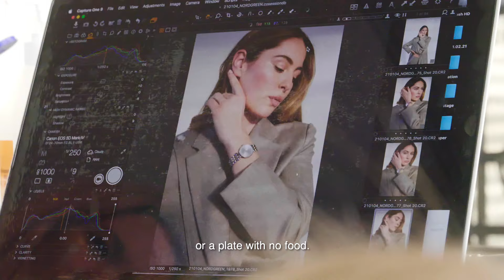Nordgreen X Mathilde Gøhler - In Partnership With My Foundation (Official Campaign Video)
We are proud to announce our latest global collaboration with the Danish model and influencer Mathilde Gøhler, well-known for her mesmerising natural beauty and good heart. The Nordgreen X Mathilde Gøhler collaboration is meant to raise funding for My Foundation, of which Mathilde is a co-founder, for the children of Buruburu, Kenya, where water resources are scarce.

The element that brings together all Nordgreen collections is the Giving Back Program, which is in the core of our brand. Each one of our designs comes with a cause of your choice. In addition, through our limited edition Nordgreen x Mathilde Gøhler Unika line of watches, you are  directly taking part in the mission of My Foundation of providing support for children in need.

“I have never experienced a water tap which is empty, or a plate with no food. But this is an everyday reality for these children. And getting to know their reality opened my eyes, and my heart,” shares Mathilde. This is the underlying reason for our partnership and for every purchase of a Nordgreen x Mathilde Gøhler watch, we will donate one month of clean drinking water to a child at Mathilde and Remee’s children village, Buruburu in Kenya.